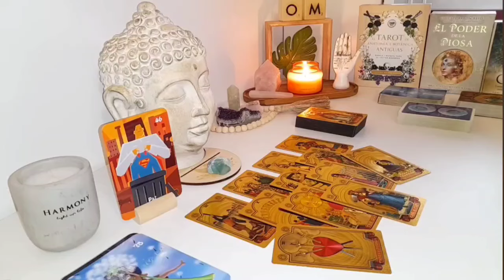GEMINI 🔥 Prepare Yourself: The Universe Is About to Deliver a Game-Changing Surprise! 😵‍💫TAROT TODAY